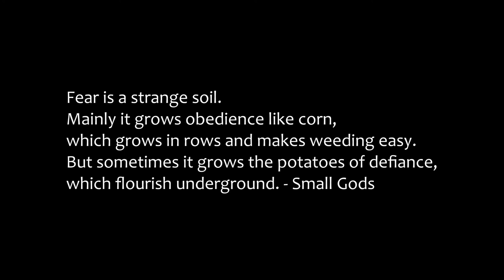Discworld 2 Walk Through - Game Intro and opening song "That's Death"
Discworld II: Mortality Bytes! (1996) Walk through and game play.
A.K.A. Discworld II: Missing Presumed...!?

Production Co: Perfect Entertainment
Distributors: Psygnosis
Director: Gregg Barnett
Writers: Gregg Barnett, Paul Kidd (dialogue)
Throwing Rocks From Afar:  Terry Pratchett

Stars: Eric Idle, Nigel Planer, Kate Robbins, Rob Brydon

Performed by Eric Idle, Catte Adams, Terry Wood and Carmen Twillie.